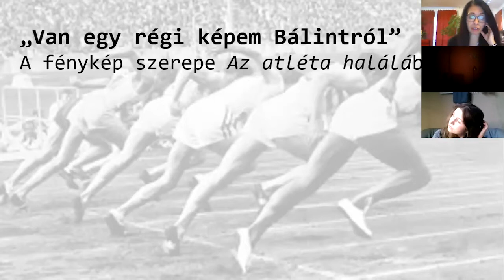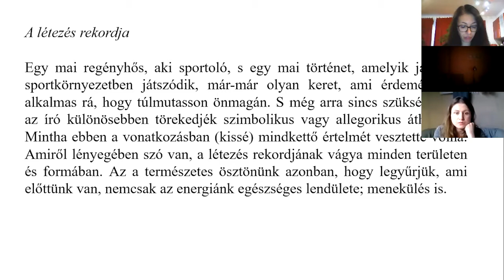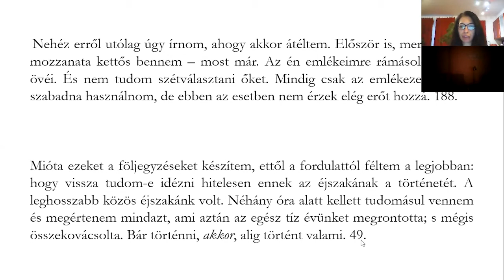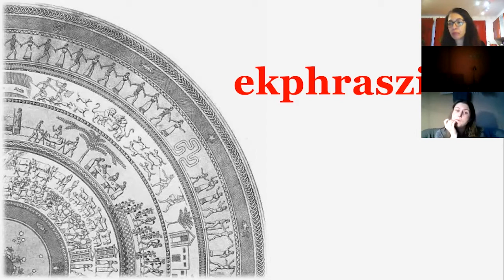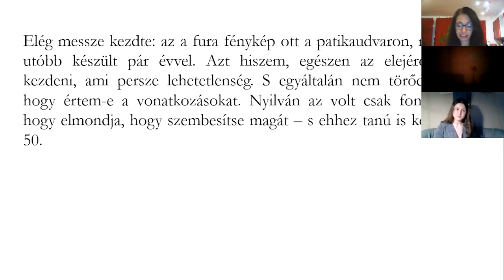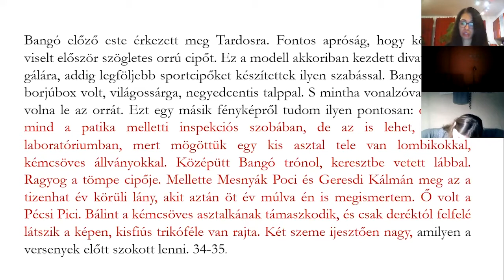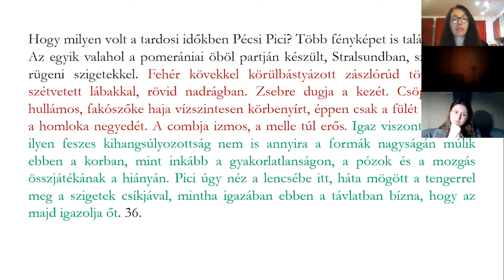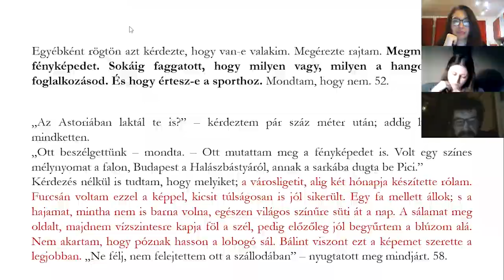„Van egy képem Bálintról” – A fénykép szerepe Mészöly Miklós Az atléta halála című regényében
Március 4-én tartottuk meg a Kalandok a raktárban – ritkaságok, remekművek az OSZK gyűjteményeiből című sorozatunk második részét. Visy Beatrix online tartott előadását utólag is megtekinthetik.
Vajon minek köszönheti nemzetközi sikerét Az atléta? Hogy történhetett, hogy Mészöly regénye korábban jelent meg franciául, mint magyarul, később még hét különböző nyelven látott napvilágot?
Mészöly szavaival, Az atléta halála lényegében a létezés rekordjának vágyát írja prózává: „Egy mai regényhős, aki sportoló, s egy mai történet, amelyik javarészt sportkörnyezetben játszódik, már-már olyan keret, ami érdemén felül alkalmas rá, hogy túlmutasson önmagán.”

Ki Őze Bálint, az atléta, milyen kép alakítható ki róla és haláláról élettársa nyomozása és elbeszélése alapján? Segíthetnek-e a pontosabb kép létrejöttében a műben található fotók? Visy Beatrix előadása arra keresi a választ, hogy az önmagunk legyűrésének, legyőzésének vágya, az élet bármely területén, miként érthető leküzdhetetlen vágyként és menekülésként is egyben, hogy mindez összefügg-e, s miként a sportoló halálával. A nehéz és felfoghatatlan kérdésekkel pedig hasonló módon szembesülhetünk, mint Őze Bálint szerelme, Hildi, aki a neki elmesélt és saját emlékek, valamint különböző fényképek összeillesztésével próbálja megérteni Bálint életét és halálát. Talán mindez egy nemzetközi „versenyhez” is elegendő.